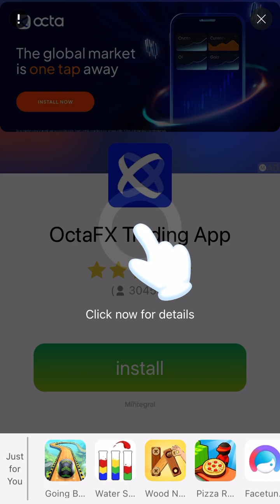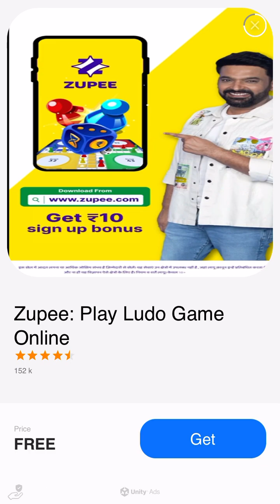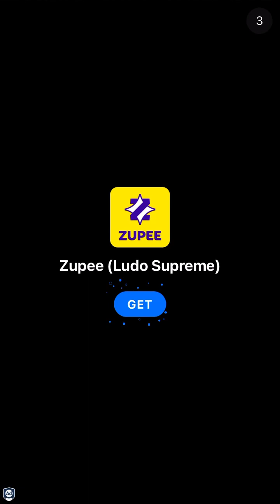Mob Control Gameplay #32 (Android & iOS)